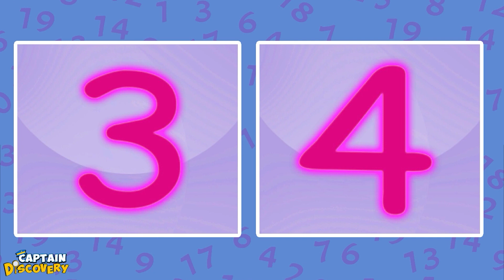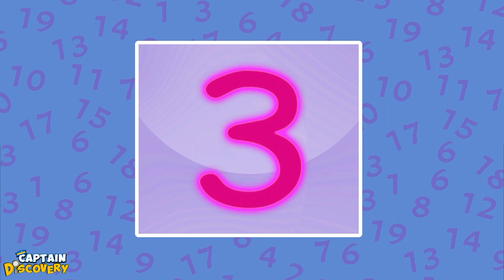Jack And Jill | Popular Kids Songs | Fun Nursery Rhyme | Captain Discovery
Jack and Jill go up the hill, to fetch a pail of water, watch the song to find out what happens next! This is a classic nursery rhyme and every kid loves it.

🎵  Go to your Favorite Song by selecting the title below!  👇
00:00 Introduction
00:05 Jack And Jill
01:18 Fruits Finger Family With Captain Discovery
02:30 Rig A Jig Jig
03:29 12 Buckle My Shoe
04:54 Rain Rain Go Away
05:40 12345 Once I Caught A Fish Alive
06:47 Wheels On The Bus
07:52 Old MacDonald Had A Farm
09:06 Incy Wincy Spider
09:53 I'm A Little Teapot
11:00 If You're Happy And You Know It

Welcome Aboard to Captain Discovery’s World of Adventures, Nursery Rhymes, Learning, and Surprises for your little ones! Meet Captain Discovery and his wonderful crew Jim and Hannah